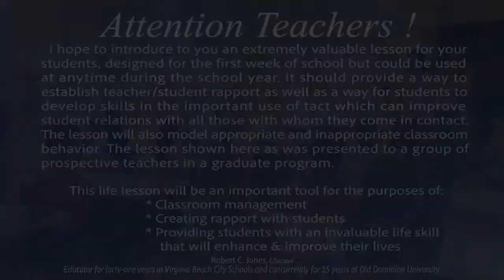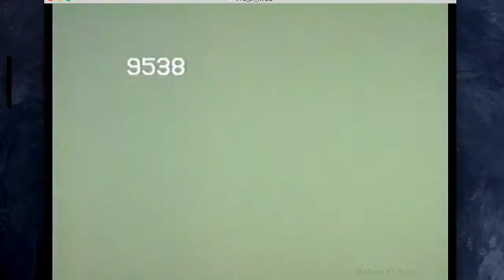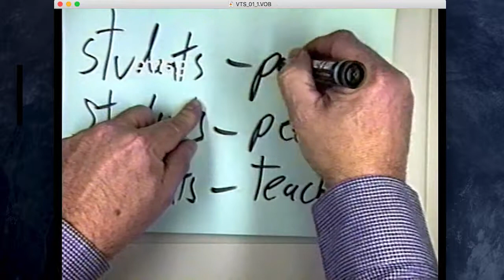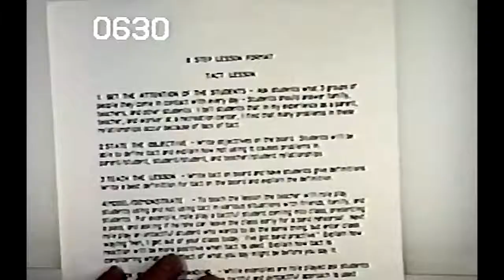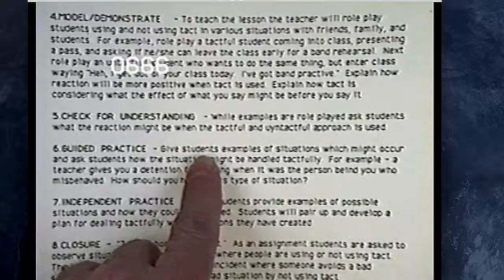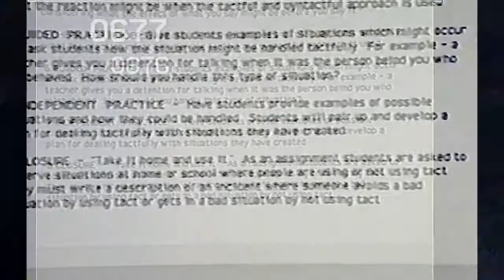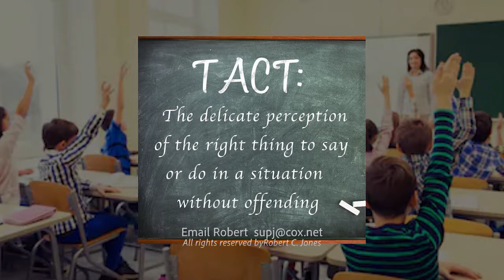TACT LESSON by Robert C Jones, Educator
"I always ask former students what they remember about my class, and frequently the answer is the TACT LESSON."

Robert Jones was an educator for forty-one years in Virginia Beach City Schools and concurrently for 15 years at Old Dominion University. He was a grade level leader, department chairperson, Chairman of the Va, Beach Curriculum Committee, member of the textbook adoption committee, middle school program development committee and held many other leadership positions. He presented sessions of his original lessons at numerous schools , universities, workshops, and conferences.

He has published works in educational journals and won numerous teaching awards including an award from the Discovery and History Channels, outstanding graduate student and VCSS teacher of the year for the state of Virginia and is listed in Marquis Who's Who in America and Who's Who in the World for over ten years. He holds a Bachelors Degree and Master of Science in Education from Old Dominion University.